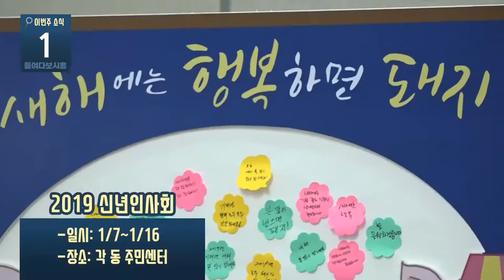[들여다보시흥] 1월 둘째 주 소식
1월 둘째 주(01.04 ~01.10) 소식으로

1월7일부터 시작된  신년인사회 소식.

이번주엔 경기도 시내버스 파업관련으로 시끌시끌 했었죠?

그래도 다행히 협상타결이 되어 정상운행 했다는 기쁜소식!!

1월8일엔 능곡어울림센터가 개관을 했죠?!

시흥시민의 많은 이용이 있을거라 예상하고 있어요!